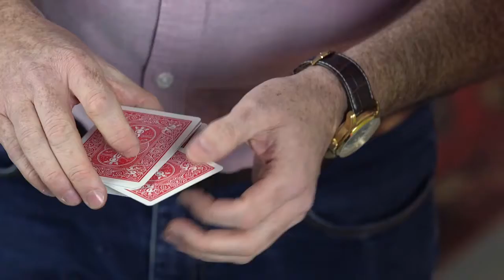Ultimate Self Working Card Tricks Vol4 Trailer with COINCIDENCE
Ultimate Self Working Card Tricks Vol4 Trailer with COINCIDENCE - Go for more information and more amazing magic tricks and card tricks